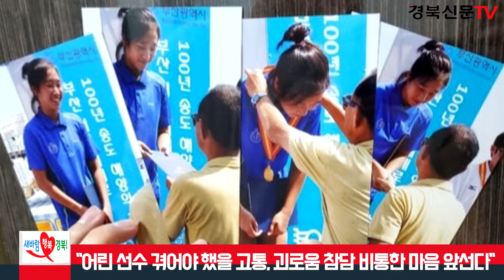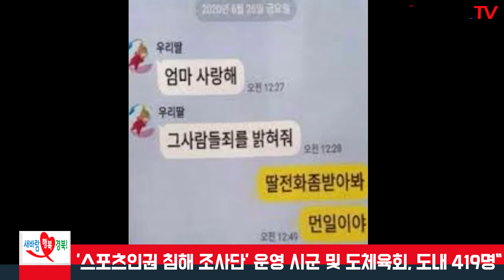경북도, 체육계 인권침해·가혹행위 뿌리 뽑는다 경북신문 경북신문TV 서인교기자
이철우 경상북도지사는 6일 경주시청 소속 故 최숙현 트라이애슬론 선수가 인권침해와 가혹행위에 견디다 못해 극단적인 선택을 한 사건에 대해 "현재 진행 중인 검찰조사와는 별도로 문체부·대한체육회와 협조해 철저하게 진상을 밝히고, 비위관계자에 대해서는 민형사상 엄중한 책임을 물어 고인의 억울함을 풀도록 하겠다고"고 말했다.

이 도지사는 이날 "탁월한 기량을 꽃피우지 못하고 유명을 달리 한 고인이 '죄를 밝혀 달라'는 메시지를 남길 만큼, 어린 선수가 겪어야 했을 고통과 괴로움을 생각하면 참담하고 비통한 마음이 앞선다"며 이같이 밝혔다.

이 도지사는 또 "고인의 명복과 유가족 분들에게 깊은 애도와 위로를 드린다"고 말했다.

이 도지사는 그동안 체육계 내부의 전근대적이고 비정상적인 관행과 관련해 "민선체육회로 새로이 출범한 체육계가 스스로 인권이 보장되는 새로운 체육문화 조성에 뼈를 깎는 자세로 앞장서 줄 것"을 주문하기도 했다.

따라서 도는 무엇보다 잘못된 체육회의 관행에 대한 근본적인 변화, 혁신을 위해 행정부지사를 단장으로 하는 '스포츠인권 침해 조사단'을 운영해 시군 및 도체육회와 함께 도내 419명의 전 실업팀 선수들을 대상으로 폭행·폭언 등 인권침해 긴급실태조사를 실시하기로 했다.

또 형식에 그치지 않고 실질적인 체육인들의 고민을 해결하고 비위를 제보 받는 '스포츠인권 콜센터'도 설치해 선수들의 억울한 인권침해에 항시 귀를 기울이고 각종 비리를 사전에 예방하고 선수와 지도자, 학부모가 참여하는 '스포츠 인권보호교육'을 정기적으로 실시해 인권과 자율성이 보장되는 선진스포츠 현장을 조성하기로 했다. 특히, 최근 체육계 인권 침해 사태들과 관련, 체육관련 전문가, 체육 원로 등과 함께 '경북체육 선진화 자문단'을 구성해 제도 전반에 대해 고민하고 근본적인 대책 마련에도 주력하기로 했다.

이철우 도지사는 "이번 사태를 계기로 체육계 내부에 만연해 온 비정상적인 관행을 하루빨리 뿌리 뽑아 다시는 이러한 사례가 재발되지 않도록 최선을 다하겠다"고 밝혔다.